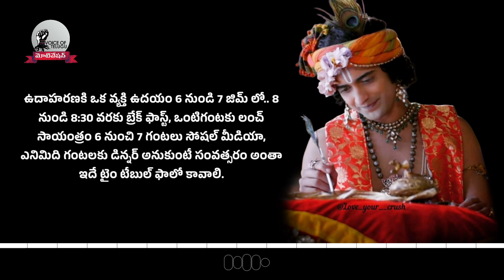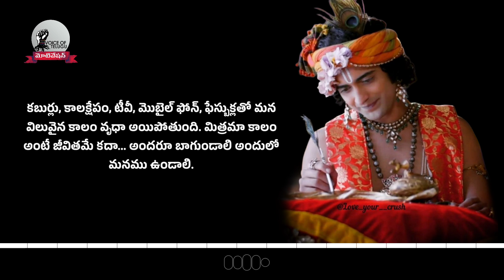RadhaKrishna Life Quotes 07 | Krishna's Healing Words | Voice Of Telugu